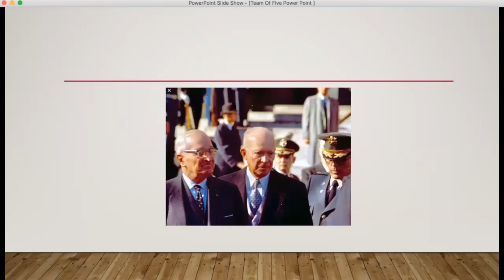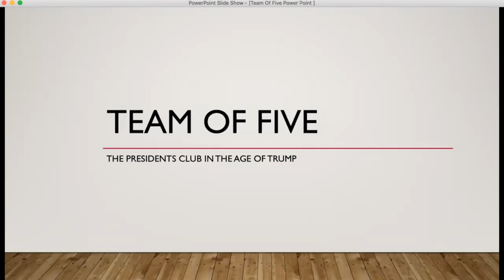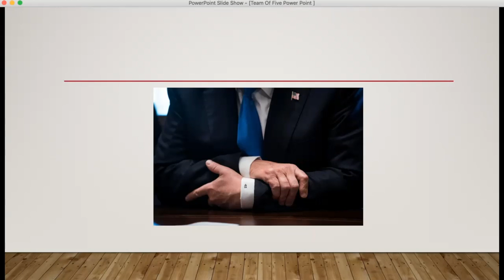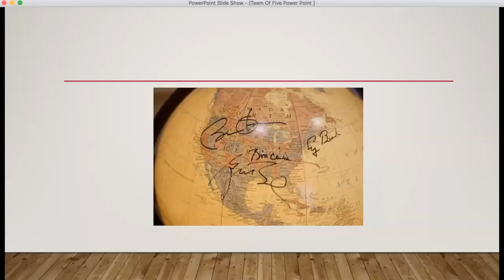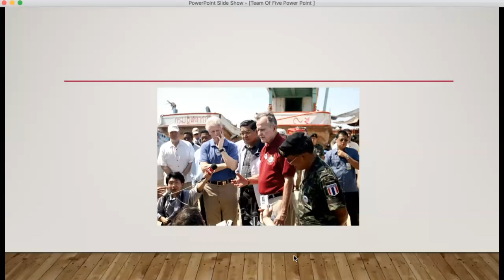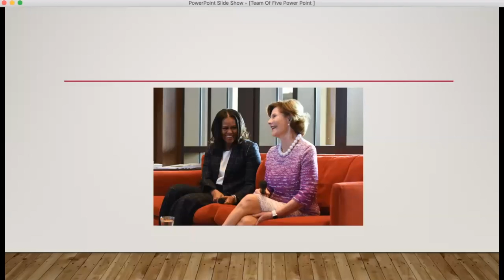"Team of Five" NHIOP Bookmark Series with Kate Andersen Brower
Neil Levesque, Executive Director of the New Hampshire Institute of Politics, sits down with Kate Andersen Brower to discuss her work, "Team of Five: The Presidents' Club in the Age of Trump." Originally recorded on February 16th, 2021.